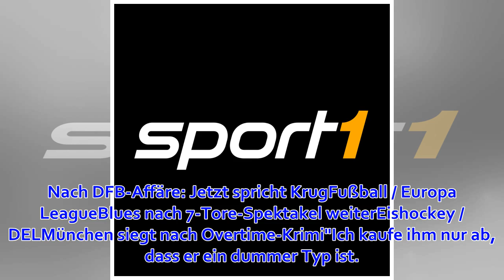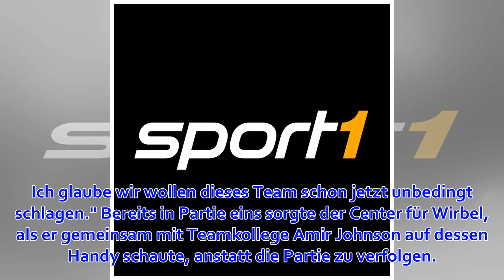NBA: Joel Embiid von Philadelphia 76ers sorgt für Ärger bei Brooklyn Nets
Neuer Zündstoff in der NBA-Playoff-Serie zwischen den Brooklyn Nets und den Philadelphia 76ers. Und wieder einmal ist eine Aktion von 76ers-Center Joel Embiid der Auslöser. Dieser hatte in Spiel zwei unter dem Korb seinen Ellbogen gegen Jarrett Allen von d...